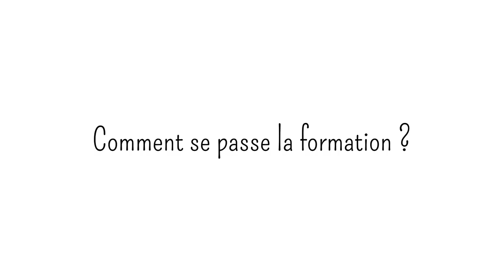Ronan ancien DESJEPS